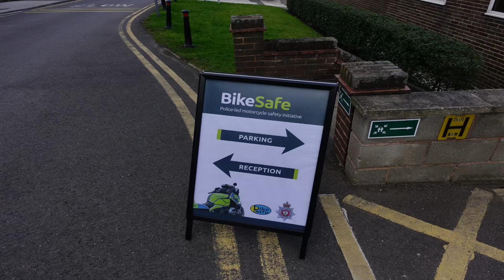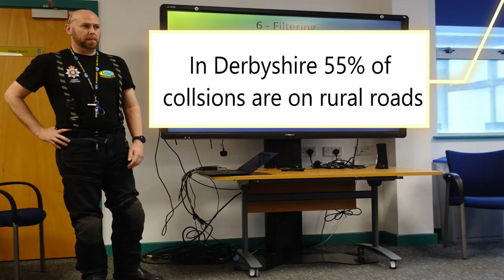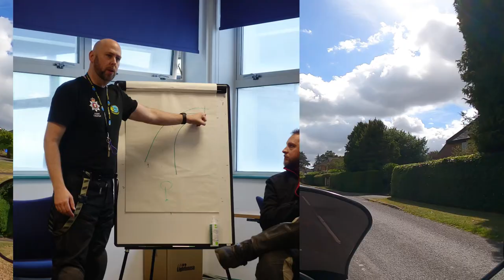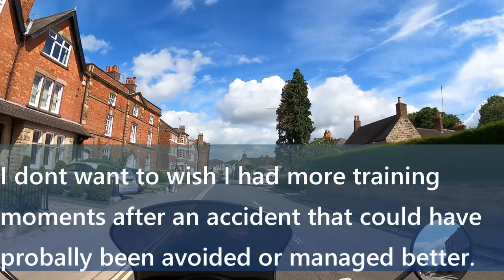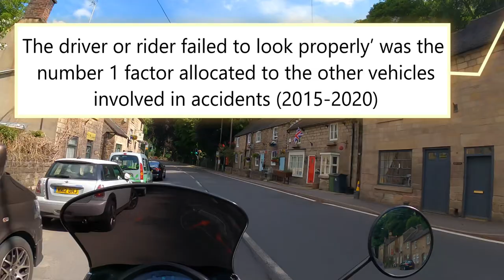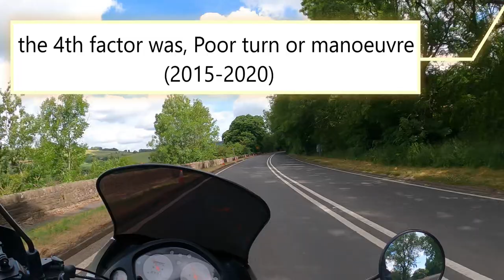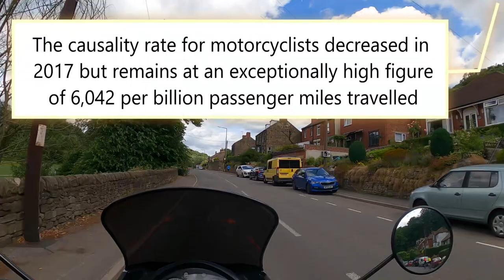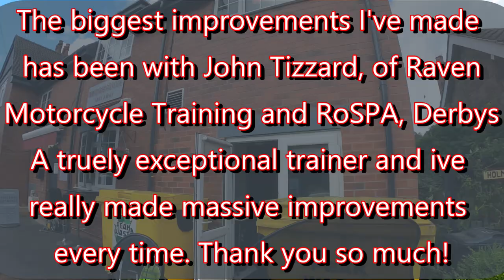Further training with a full license: Bikesafe vs the ERS and why I joined RoSPA, Derbyshire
correction
*the Bikesafe ride was 45minutes not 30minutes as stated

Ayup! after getting my CBT I've done a few on line courses with motojitsu, then Chris Birch, total control with Lee Parks and Keith Codes twist of the wrist book plus more. I'm not a natural or talented rider and Ive not had an easy time of it. Its These courses and the additional training I did with raven motorcycle school, Derby that have got me through. It works for me and has given me no end of confidence and helped to improve my observations and riding. after getting my full A license I decided not to stop.

In this video i explore the two courses I attended (Bikesafe by Derbyshire Police and the Enhanced Riding Scheme (ERS) by the DVSA). I provide an overview of my experience and what my views and Perspectives were of both and what are the pros and cons of each.

I have joined RoSPA and am really learning lots and enjoying it, i would recomend Derbyshire as they are a great bunch and flexible as i need. Join any course and keep on learning and growing. Take care, ride safe and stay currious!!

It was my first time recording a spoken vlog on the motorbike and Id appreciate any feedback.

MUSIC: FreeMusicArchive
Photos: Shutterstock, My own fotos, Raven Motorcycle Training, RoSPA Derbyshire